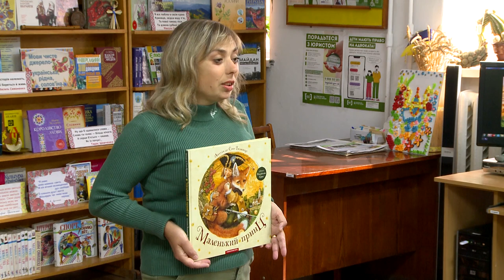Як потрібно доглядати за тваринами розповіла ліцеїстам зооволонтерка